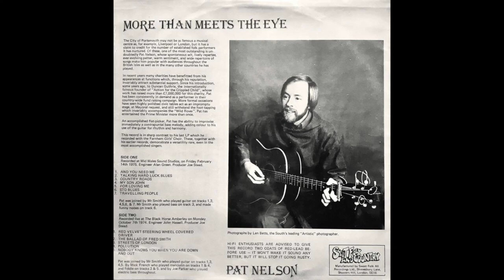Pat Nelson - More Than Meets The Eye (1975) (Full Album)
Rare UK Folk LP with talking blues hints, half studio and half live recorded in a West Sussex village pub! Released on the 'Sweet Folk & Contry' Label, this special find enlights with elgeant humor, popular euphoria, and great storytelling from a talented picker/troubadour.

Tracklist:
A1. And You Need Me
A2; Talking Hard Luck Blues
A3. Country Roads
A4. My Son John
A5. For Loving Me
A6. Std Blues
A7. Travelling People
B1. Red Velvet Steering Wheel Covered Driver
B2. The Ballad of Fred Smith
B3. Streets Of London
B4. Pollution
B5. Nobody Knows You When You Are Down And Out

Re-Mastered by Lorenzo Targhetta